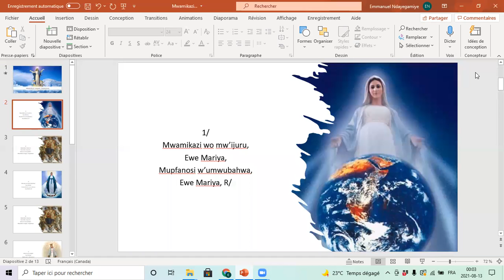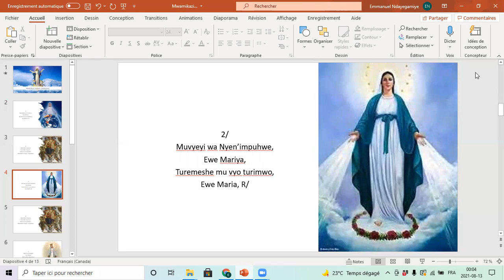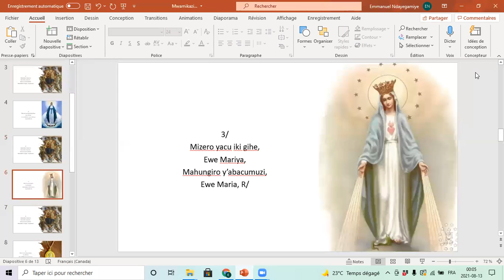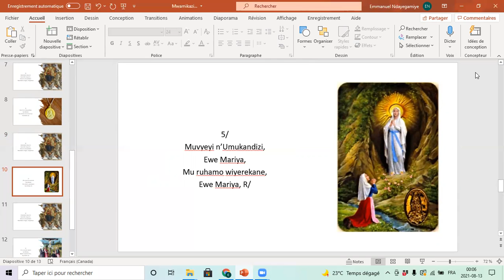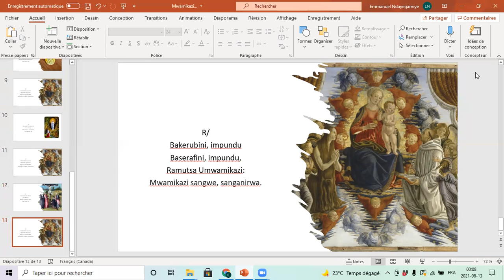Mwamikazi sangwe (ave), sanganirwa